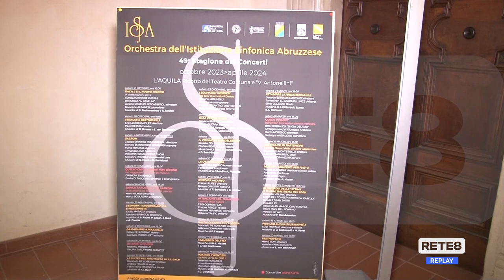Musica - Presentata la 49esima stagione dell’Isa